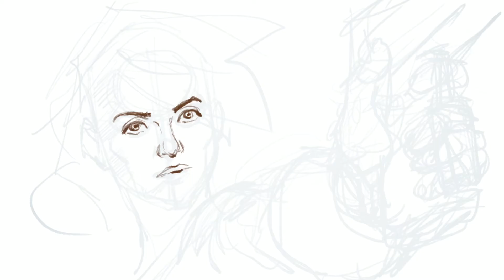Unfinished Drawing 01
Sketching using Procrate app.